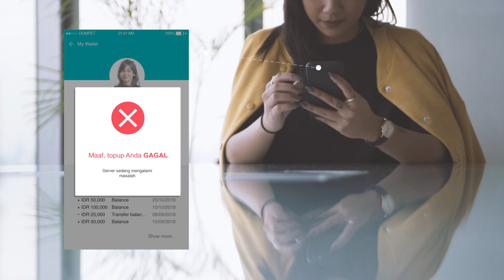Mau yang Langsung?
Rayakan kebebasanmu dalam pembayaran, tanpa harus khawatir dengan batasan saldo!